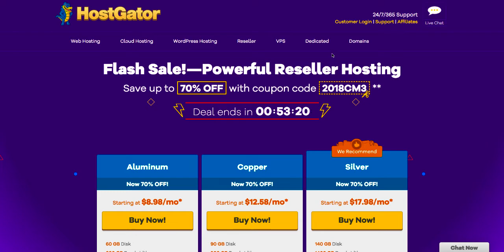2018 Hostgator Cyber Monday Flash Sale for one hour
2018 Hostgator Cyber Monday Flash Sale for ONE HOUR ONLY